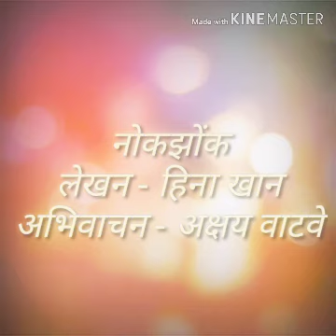नोकझोंक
लेखन - हिना खान, अभिवाचन - अक्षय वाटवे